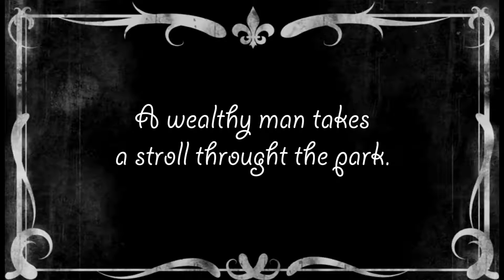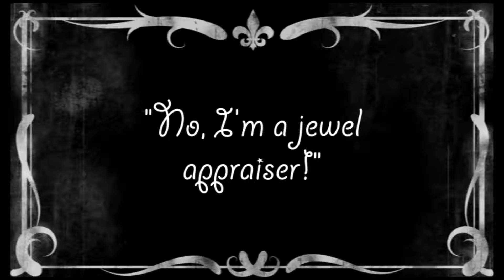Park Pandemonium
Robbery!